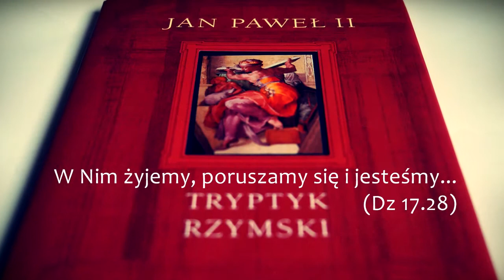W Tobie żyję - SILOE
Zespół SILOE - W Tobie żyję (na podst. Dz17.28)
Wiesław Jankowski - muzyka, śpiew, gitara.
Marta Wołojewicz - śpiew.
Jacek Stybor - gitara solowa.
(fot. W. Jankowski)